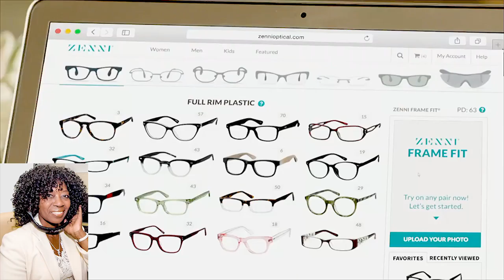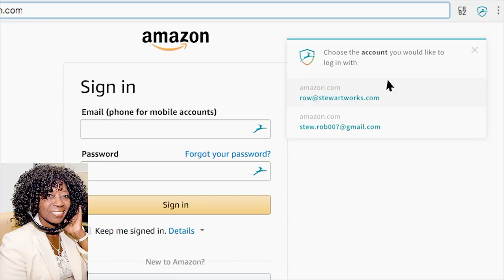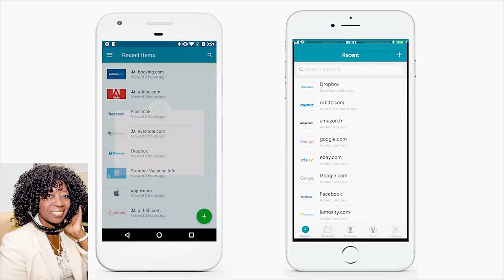Emmy (R) Winner Mario Armstrong Tech Expert "Technology for Spring"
Technology that you will want this psring